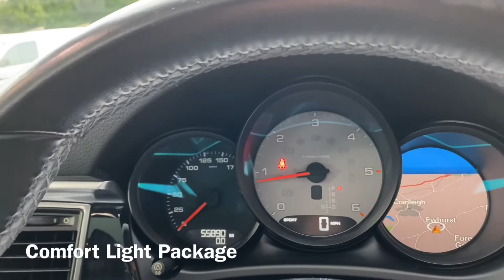Porsche Macan S Diesel 3.0 PDK